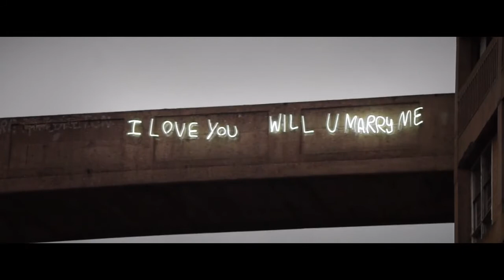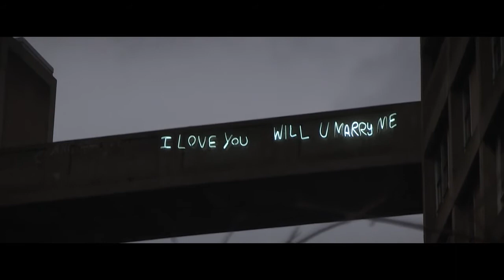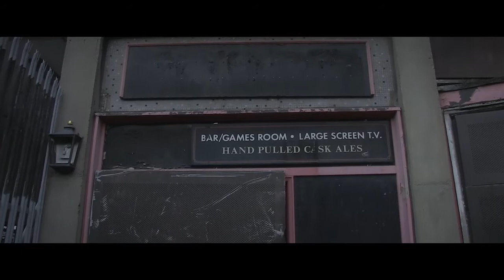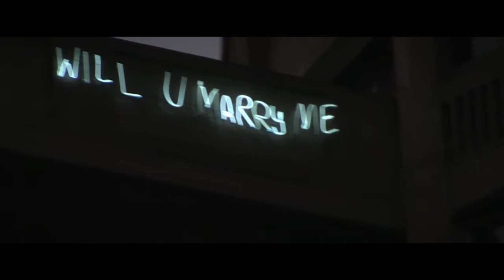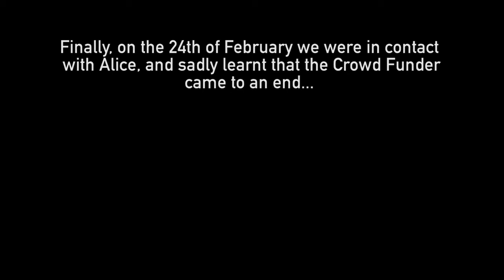I love you, will u marry me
A documentary detailing one mans quest for love. In this documentary i worked as a sound recordist and produced the original score.